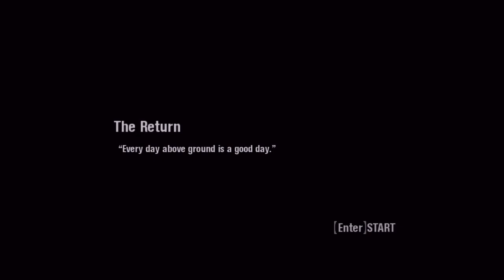Scarface The World Is Yours Part 1 Mansion Shootout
Part 1 of my walkthrough of Scarface The World Is Yours. This is one of the best open world and ganster games I have ever played. It focuses on the story of Tony Montana and picks up at the end of the film.